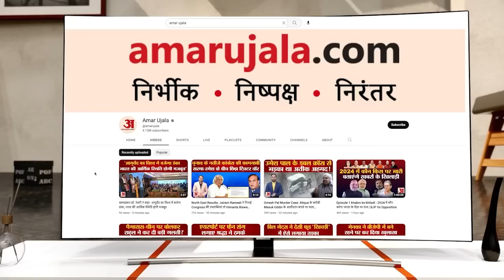Manipur Violence : Shatrughan Sinha ने PM Modi को लिया निशाने पर, कहा सरकार नहीं चाहती संसद चलें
Manipur Violence : Shatrughan Sinha के PM Modi को लिया निशाने पर, कहा सरकार नहीं चाहती संसद चलें